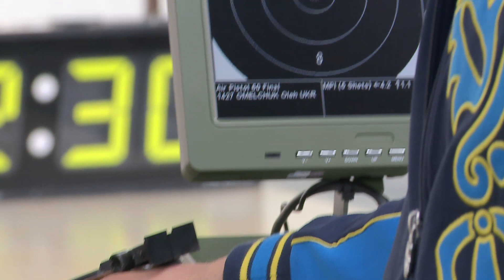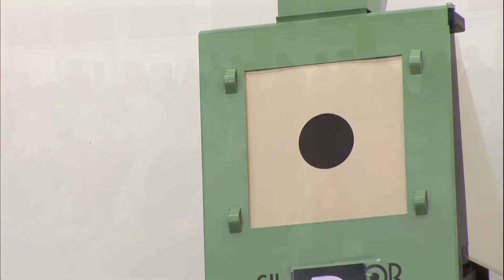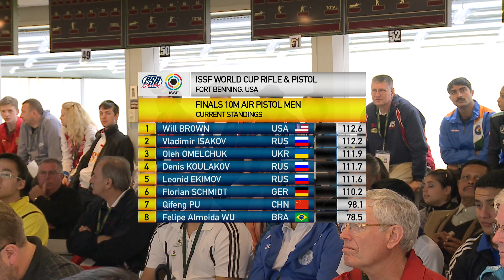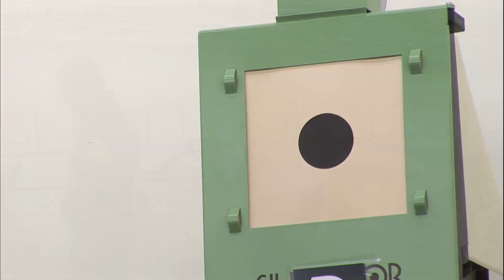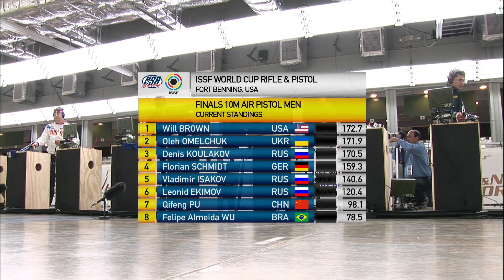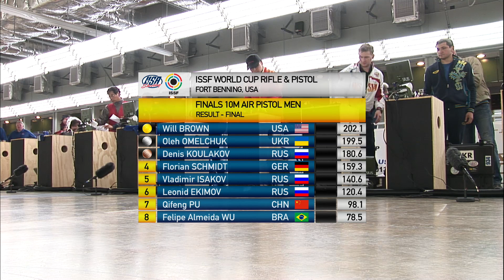Finals 10m Air Pistol Men - ISSF Rifle&Pistol World Cup 2013, Fort Benning (USA)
Full length Finals 10m Air Pistol Men from the ISSF Shotgun World Cup 2013 held in Fort Benning (USA). Read the whole story about the Finals

PODIUM:
1. BROWN Will
2. OMELCHUK Oleh
3. KOULAKOV Denis

Home hero Brown won today's 10m Air Pistol Men final, defeating skilled Olympians in spite of being a first-time finalist.